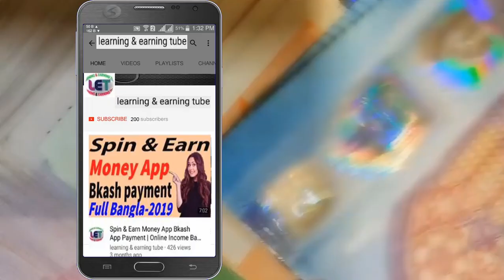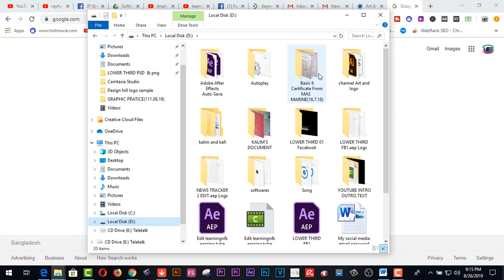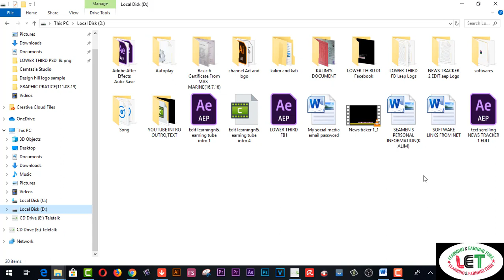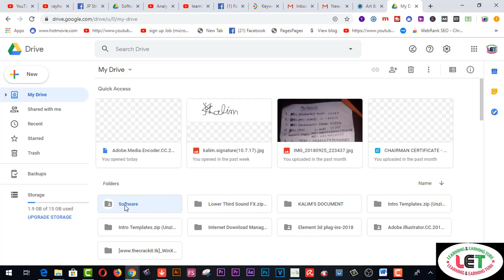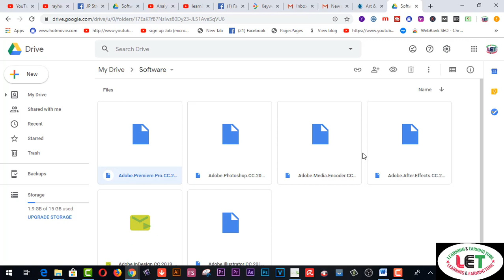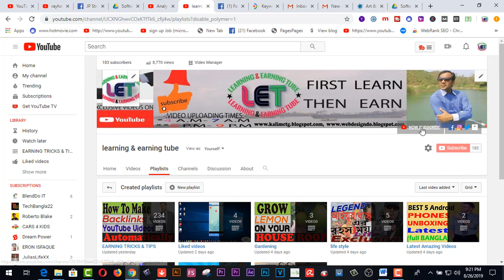how to save your computer space secret Tricks?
2.  Facebook Group learning & earning tube
3. WEB DESIGN TUTORIAL & KNOWLEDGE:-

2.Earn more by Fiverr Gig Editing | How To Edit My Fiverr Gig Information ( update 2019)
3.Earn Daily $75 Dollars From Google Survey Full Bangla
4.singapore আইপি  নিজে  নিজেই চেক করুন - singapore visa IPA check MOM Updates 2019
5.Spin & Earn Money App Bkash App Payment | Online Income Bangla 2019
6. Earn and Hire from Bangladeshi site hirekoro.com সরাসরি ১০০% বিকাশ/ব্যাংক পেমেন্ট । *Must watch*
7. Brave browser থেকে মাসে ২২,০০০ টাকা আয় করুন, পেমেন্ট না পেলে আমি দিব
8. how to sign up on 4 Microworkers websites to earn More -2019
9. Upwork English spelling test (U.S version) answers 2019
10. Upwork English spelling test (U.K version) and Answers 2019
11. 2019 Upwork Readiness Test and Answers ( GET 5 out of 5)

12. ৯ টি সাইট থেকে ফ্রিতে সহজে লাখ টাকার আর্থিক অনুদান নিন । পেমেন্টঃ পেপাল ও ব্যাংক
৯ টি সাইট থেকে ফ্রিতে সহজে লাখ টাকার আর্থিক অনুদান নিন ।
13.9 free trusted sites for selling Logo-2019 II Amazing sites for selling logo
14. KajKey.com -থেকে-আয়-করবেন-যেভাবে II how to earn by BID on KajKey.com
15.10 best & free fundraising websites for all-2019 II fundraising websites